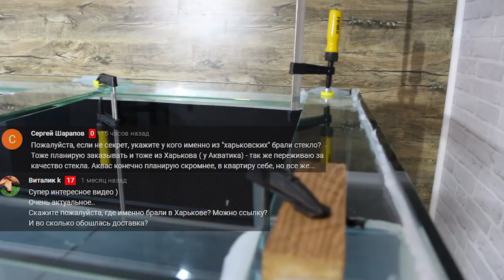СТРОИТЕЛЬСТВО БОЛЬШОГО АКВАРИУМА!!! 1800литров! ч7 клеем стяжки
Седьмая, завалявшаяся на жестком диске, часть из серии видео, посвященной строительству большого, трехметрового аквариума на 1800 литров.
Визит к дяде Саше с целью зачистки швов и вклеивания стяжек.

аквариум на 1000 литров, транспортировка
программа для расчета стекла под аквариум
как сделать отверствие для перелива